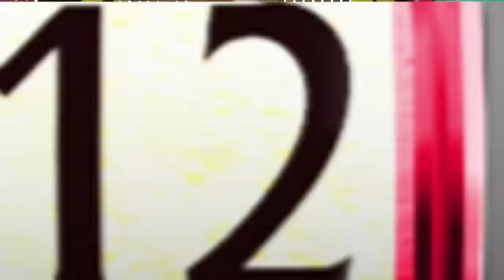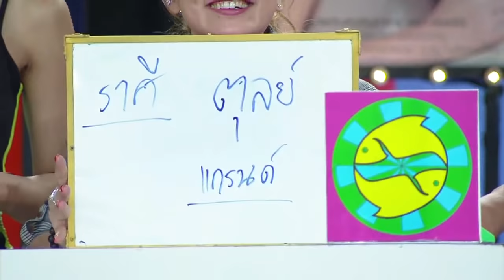ราศีใดในช่วงนี้ได้ลาภลอยอย่างไม่คาดฝัน ราศีใดจะได้แฟนเด็ก I ศึก12ราศี (1/4)| 27 ก.ย. 63